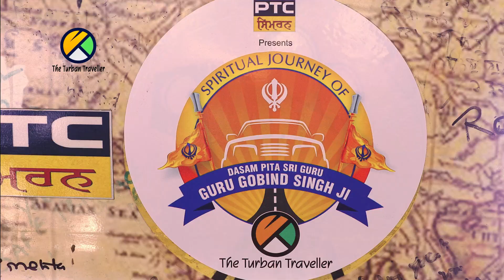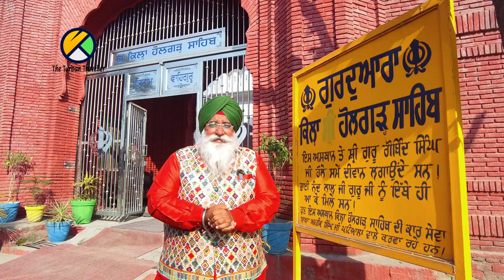Ep-55 Gurudwara Bhai Khaniya Ji & Kila Holgarh Sahib, Anandpur Sahib@TheTurbanTraveller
Ep-55 Gurudwara Bhai Khaniya Ji & Kila Holgarh Sahib, Anandpur Sahib

In this episode will visit place where Bhai Khaniya used to fetch water and meditate. Then will visit Kila Holgarh Sahib a place where festival of HollaMohalla came into existence by Guru Gobind Singh Ji.

ANCHOR & VOICEOVER
Gursharan Kaur

CAMERAMAN
Omkar Lotankar

ASSIST CAMERA
Sarvesh More

RUNNERS
Vikas, Ajay,

SINGERS
Kanwar Grewal,
Bawa Sahni,
Gagan Sahni
Gurpreet Kaur
Palwinder Singh
Khushwant Singh
Bhai Harihar Singh
Gurmanpreet Singh
Parneet Mehar Kaur

MUSIC
Bawa Gulzar

MIX MASTER
Dev

(PTC Network)
Inderjeet Singh

Telecast Mastering
(PTC Network)

DJI
ICMEI
HAKKO
BIMBRA 4x4
BANIRAMMA

SGPC
DSGMC